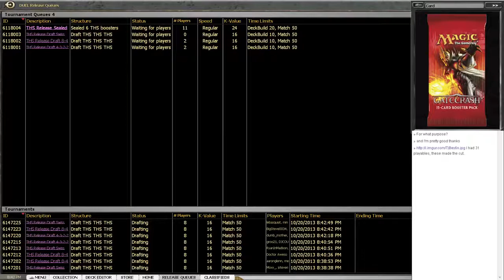Theros Draft #12 Swiss Draft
Anomulus0 drafts some Theros.

More THEROS limited from MagicGatheringStrat

Bava drafts the very first Theros draft (Theros Draft #1) at the prerelease and he crushes it!